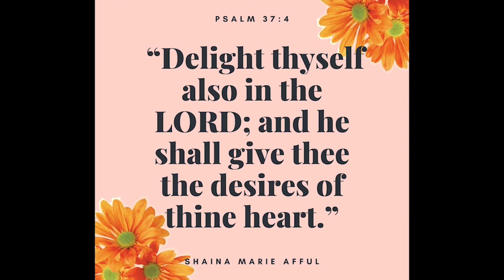The Power of Forgiveness | Women On The Frontline | Shaina Marie Afful & Mabel Nyamekye Hanson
I am Shaina Marie Afful. On this channel, I hope to offer you some of the best Christian motivation and inspiration to help guide you through life. Let’s build our faith together and grow in our spirituality. Through these sermons and personal development messages, my goal is to help you break free from limitations and ungodly behaviors so that you and I can live fruit-bearing lives and reach your full potential and God-ordained destiny. We will gain healing through the word of God. We will learn to overcome Satan’s devices and world objectives by seeking Godly advice and wisdom through personal growth. I hope you find encouragement to deal with life and that you see me as one of your favorite Christian Youtubers!

Would you like to help me build this ministry? Please consider making a financial contribution to this ministry, if God places it on your heart. My goal is to build this online ministry to reach and impact millions of women, but even take it offline and spread the word across the nation. My calling is to reach women in all stages and walks of their life. I believe God has called me to speak to the youth, women, and those who are in jail or prison. With your help, I believe that we can take this channel to a new level. I am in full-time ministry and I am also a marketing entrepreneur.

Request me to speak or minister.